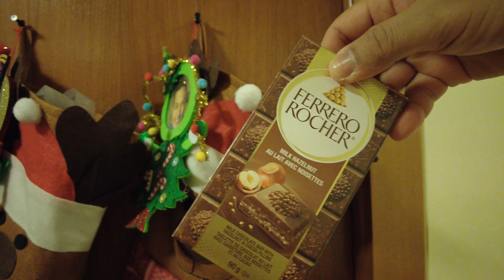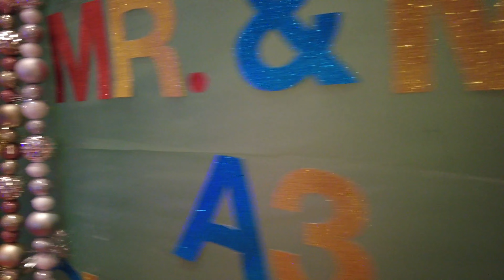Best Christmas Costume | A3 Mr & Ms Christmas 2022 | Yacht Crew Christmas party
Merry Christmas everyone from A3 family